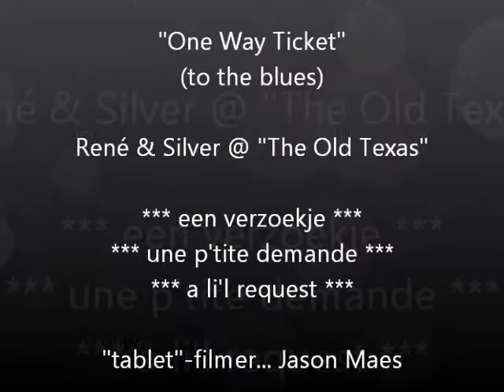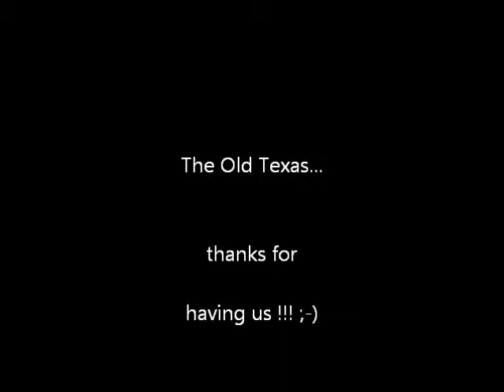One Way Ticket @ The Old Texas... ;-)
"One Way Ticket" (to the blues)
René & Silver @ "The Old Texas"

een verzoekje - une p'tite demande - a li'l request
Tablet-filmer... Jason Maes